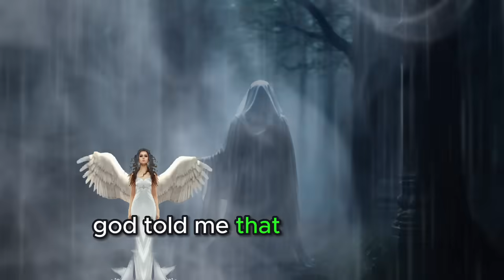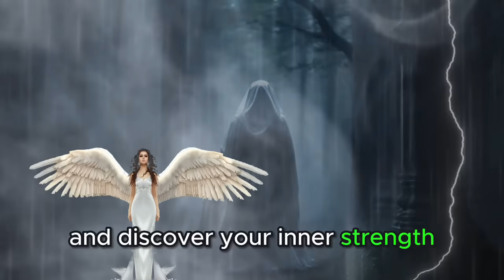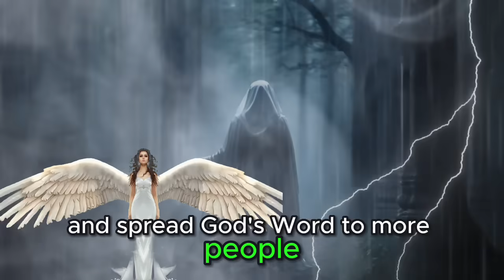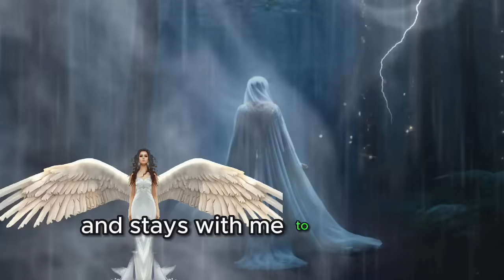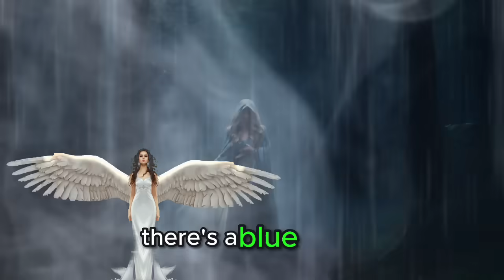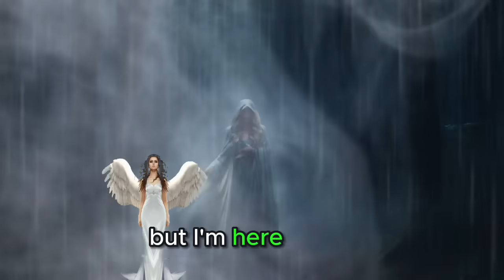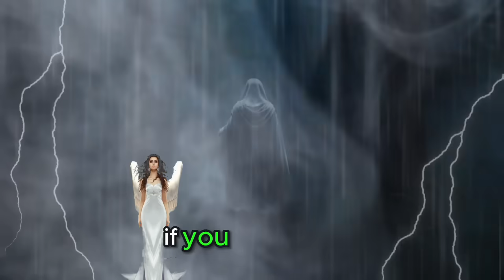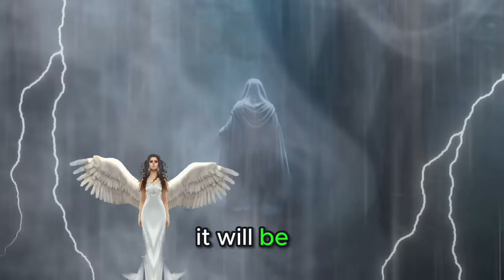⚠️ URGENT! WATCH THIS VIDEO → IT'S HAPPENING TONIGHT! GOD'S MESSAGE FOR YOU TODAY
1 messages from the angels hours,
2 messages from the angels to you,
3 messages from your angels,
4 message from your angel for today,
5 message from your guardian angel,
6 heavenly angel messages,
7 angels and their messages,
8 angels,
9 the archangels,
10 angelic message,
11 today's gospel,
12 receive a message from the angels,
13 message from the angels,
14 message from the angels for you today,
15 messages from the angels for today,
16 divine messages,
17 message from angels,
18 messages from angels,
19 angels and their messages,
20 angel messages hours,
21 heavenly angel messages,
22 angel messages for you,
23 your angel's message for today,
24 the archangels,
25 message from your guardian angel,
26 today your angel tells you,
27 christian preaching,
28 today's gospel,
29 messages from your angels,
30 angelic message,
31 angels,
32 increasing my self-esteem,
33 metaphysics,
34 spiritual growth,
35 spiritual development,
36 channeling,
37 archangel jeremiel,
38 ivan donalson,
39 your life will not be the same

angels,
archangels,
angelic message,
today's gospel,

1111🙌💖